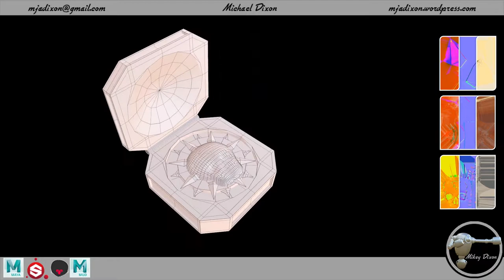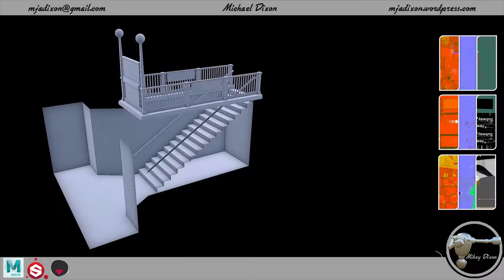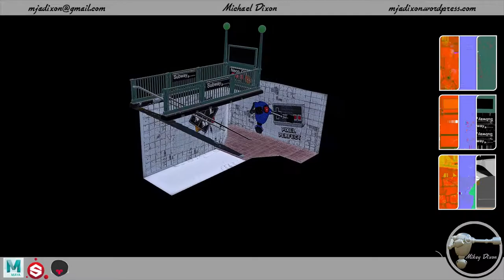Michael Dixon - 3D Artist Showreel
Models were made in Autodesk Maya & Autodesk Mudbox
Textures were made in Substance Painter
Turntables made in Marmoset Toolbag
Models renders were put together in Adobe Photoshop
Showreel was put together in Adobe After Effects

Neon City was made in Unreal Engine by a group of 5. The full video link is Made by myself, Marc and Kelly Logan, Adam Lyons and Mark Smith.